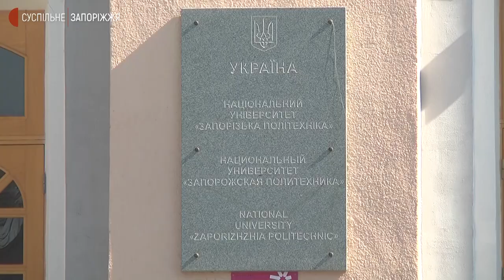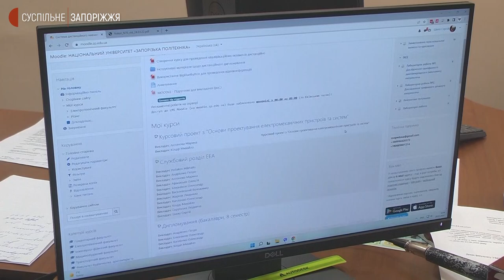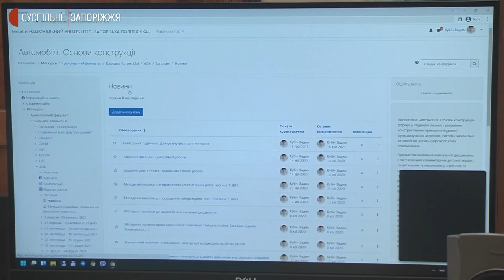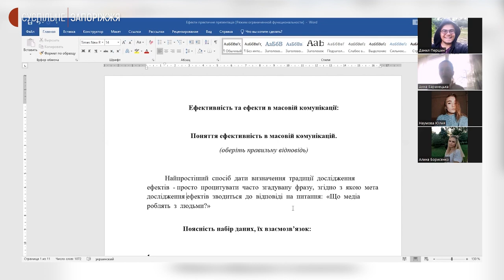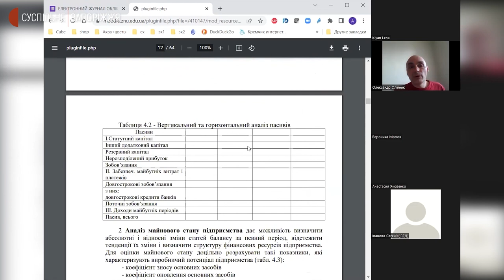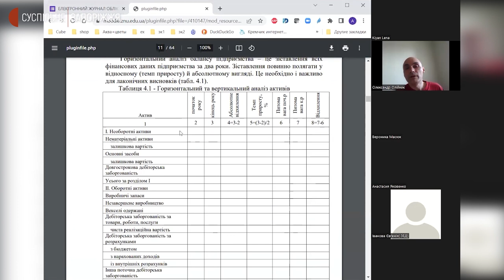У двох запорізьких вищих навчальних закладах Запоріжжя відновили дистанційне навчання | Новини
Два запорізьких вищих навчальних заклади з початку тижня навчають студентів дистанційно. У Запорізькому Національному університеті та "Запорізькій політехніці" використовують для цього систему "мудл". Як налагодили процес у воєнний час, бачили журналісти Суспільного.